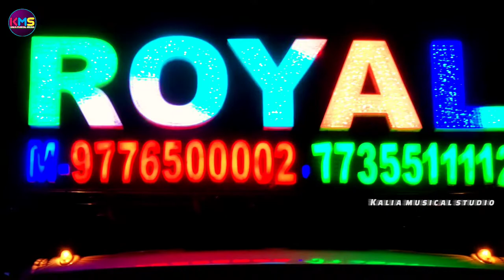Dj Royal Wave Full Compilation Setup Roadshow 2022 !! Hardbass & Vibration Beautiful Light !! By KMS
Hii Friends Welcome to Our Chennel Today tapic  Dj Vlog Video  Is

Dj Royal Wave
*Address - Talcher, Angul, Odisha

🙏 Jay Jagannath // Jay Maa Kundheibira 🙏